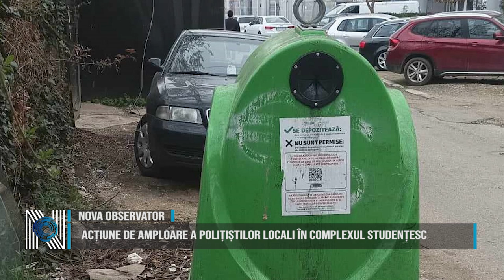Acțiune de amploare a polițiștilor locali în Complexul Studențesc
Polițiștii locali au organizat o amplă acțiune în zona Complexului Studențesc din Timișoara, pentru a stabili modul în care se respectă legislația referitoare la păstrarea curățeniei, gestionarea deșeurilor, dar și pentru a stabili dacă se respectă prevederile legale referitoare la construcții și afișaj stradal